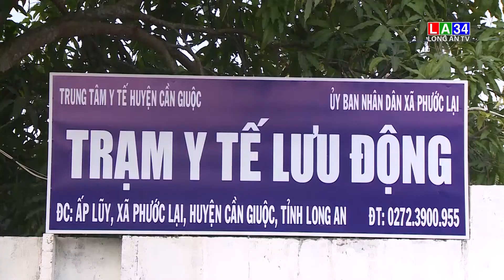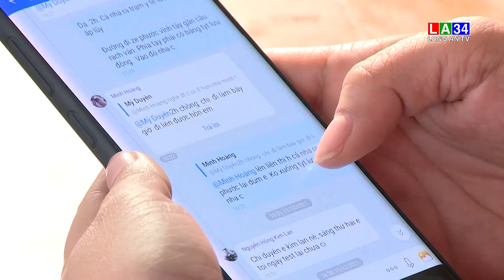Điều trị F0 thể nhẹ tại nhà, giải pháp thích ứng trong tình hình mới